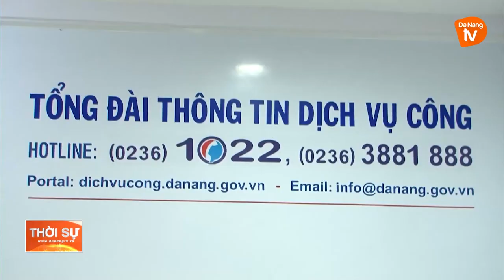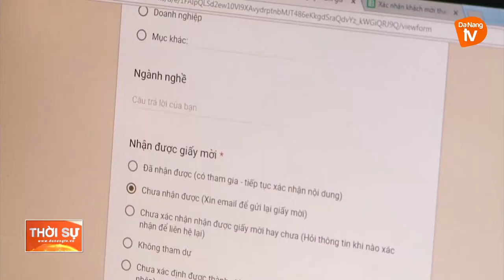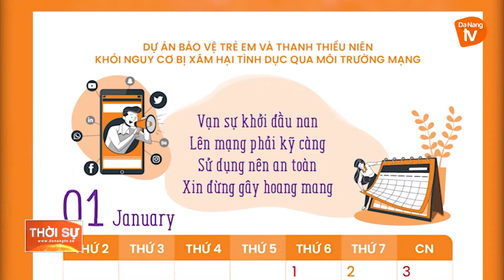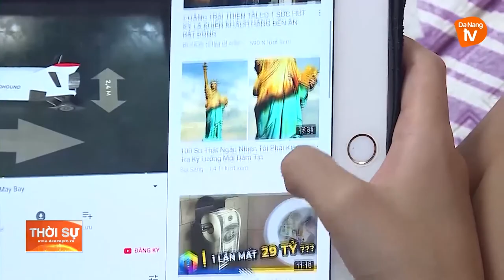BẢO VỆ TRẺ EM TRÊN MÔI TRƯỜNG MẠNG - CẦN SỰ CHUNG TAY CỦA CỘNG ĐỒNG